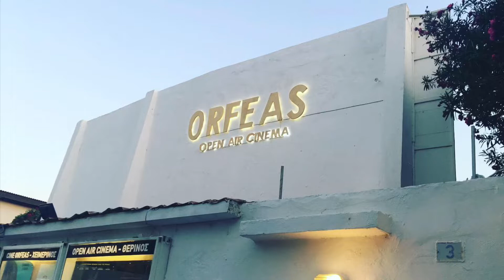Orfeas Open air cinema in Kos - Greece 🎞🍿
Went to the open air cinema in Kos town and it was such a great experience - they still have a half way interlude too